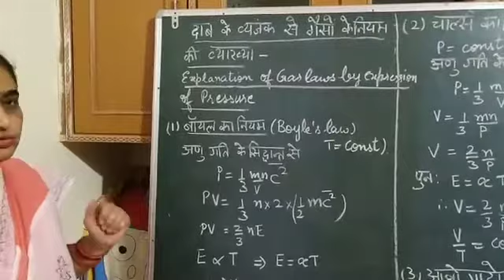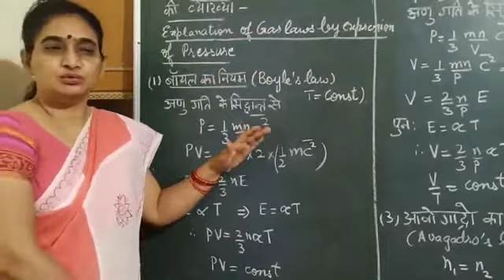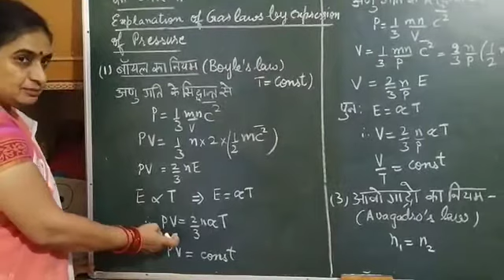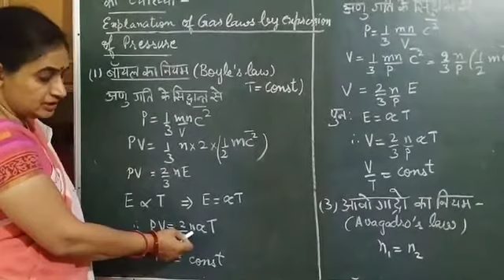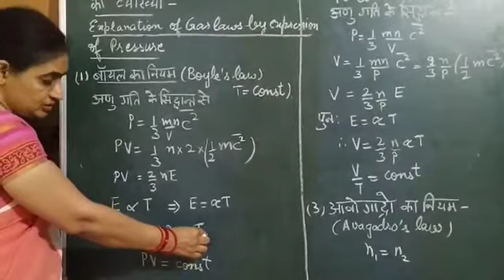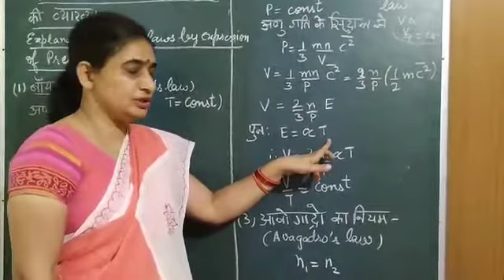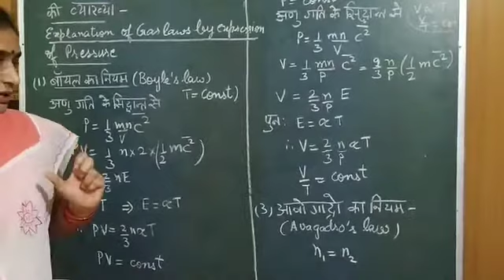Kinetic theory of gases 2 Dr Smita Sharma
BSc Pt II Paper 2